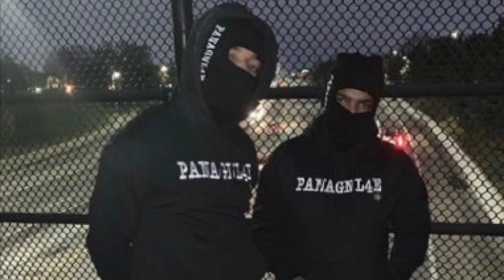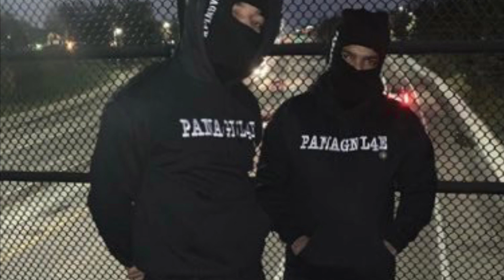[FREE] Los x WB Nutty x Babyface Ray Type Beat 2021- " Burn It Out" [Prod. By Phillyponthatrackk]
Visit my Beat Store To Purchase| Instant Delivery: Phillyponthatrackkbeatz.us

THIS BEAT IS NOT AVAILABLE FOR NON PROFIT USE

Produced By: PhillyPOnThaTrackk

Absolutely any use of this beat requires a lease from the links above and credit to the producer when uploaded to any digital streaming platform [Prod. By PhillyPOnThaTrackk]

AGAIN, THIS BEAT IS NOT AVAILABLE FOR NON PROFIT USE.